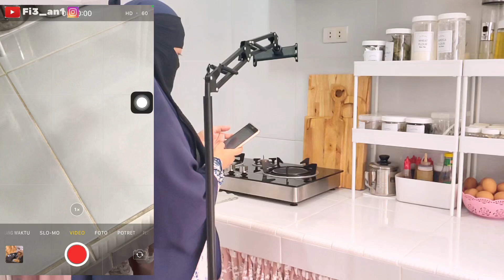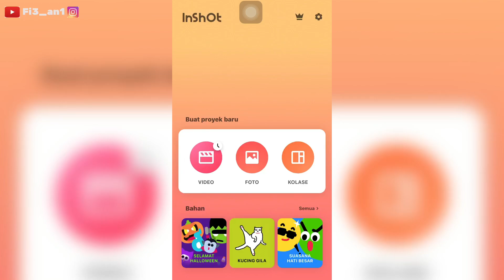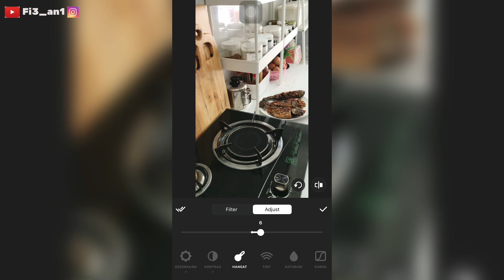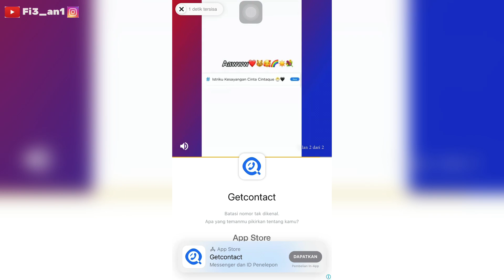VLOG MASAK SAMBIL INTIP KELAKUAN BUNDA ARA DI DAPUR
Halo, Assalamualaikum warahmatullahi wabarakatuhu
Semangat pagi.
Alhamdulillah akhirny bisa buatkan BTS ini untuk teman teman semua yang sudah menantikannya ya.
Biar makin banyak yang tau info ini.

Atau cari semua yang saya pakai disini
msha.ke/fi3_an1

Aplikasi edit Inshot
Take record resolusi 1080 60fps
Save video edit 1080 60fps